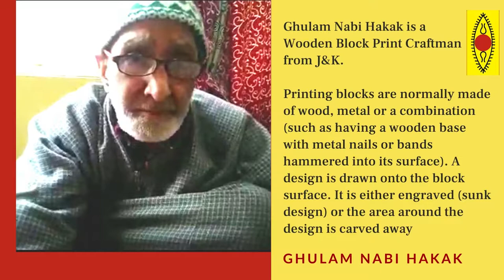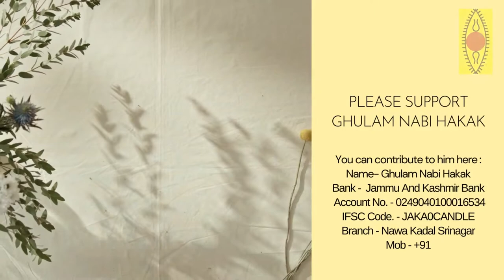SUPPORT THE ARTISTS SERIES- Episode 546 | Ghulam Nabi Hakak | Wooden Block Print Craft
Ghulam Nabi Hakak is a Wooden Block Print Craftman from J&K. Printing blocks are normally made of wood, metal or a combination (such as having a wooden base with metal nails or bands hammered into its surface). A design is drawn onto the block surface. It is either engraved (sunk design) or the area around the design is carved away

Please support him in these difficult times, to sustain his traditional arts and livelihood.

As the title itself suggests this is to support the artists amidst challenges faced by them during the current pandemic and circumvent the resultant uncertainties that surround their art forms. To help them withstand the adversities we have resolved to support the artist financially and have also undertaken a few initiatives for them like organizing online interactions, concerts, workshops, and exhibitions.

You can contribute to him here :

Name- Ghulam Nabi Hakak
Bank -  Jammu And Kashmir Bank
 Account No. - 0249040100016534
IFSC Code. - JAKA0CANDLE
Branch - Nawa Kadal Srinagar
 Mob - +91